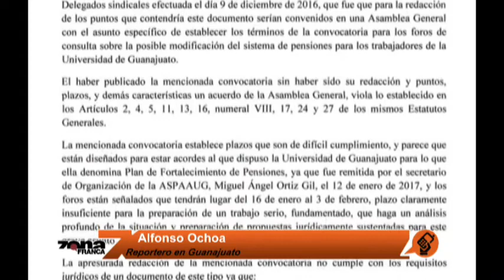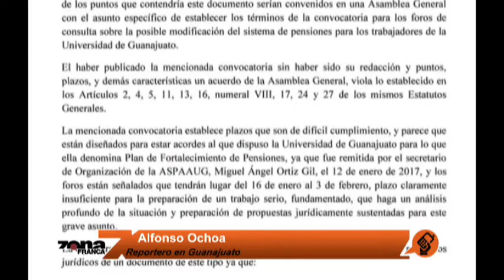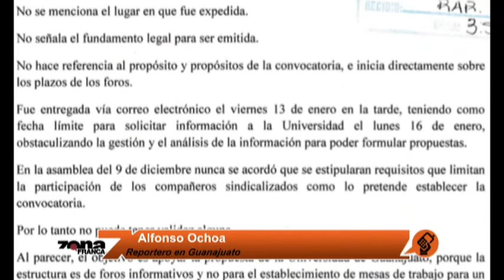Enlace con Alfonso Ochoa